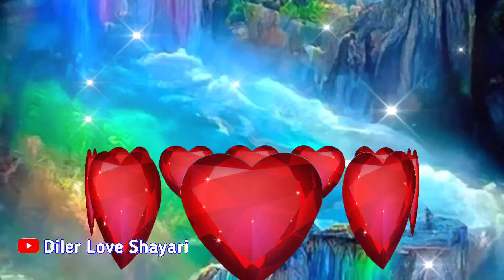Nushin name status 🌹 नुशिन नाम की शायरी वीडियो 🌹I love you Nusin 🌹Nushin naam ki shayari video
LOVE U ALL.  Take Care AND Be Positive.